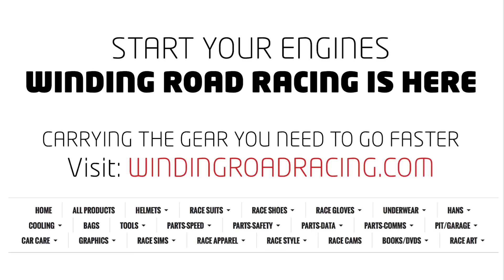2015 Ferrari California T (Top Down) - WR TV POV City Drive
For 2015, Ferrari’s best-selling vehicle becomes the first turbocharged road car from Maranello in 25 years. Perhaps seen as a concession to tightening emissions and fuel economy standards, any notion of the California’s reduced displacement and newfound forced induction as a drawback goes right out the window when you see and hear what it’s now capable of.

According to Vittorio Dini, Ferrari's head of powertrain development, supercharging was also considered, but turbocharging ultimately got the nod. The drivetrain now consists of a front-mid-mounted 3.9-liter turbocharged V8 outputting 553 horsepower and 557 pound-feet of torque - increases of 70hp and 50 percent more torque than the naturally aspirated California that the T replaces. That new boosted motor is paired with a seven-speed dual-clutch automatic transmission, and the result of this new powertrain combination is that the 3800-pound California T now gets to 60 mph from a standstill is just 3.5 seconds.

Subtle styling tweaks give the California T a fresh look and the grand tourer still offers a retractable hard top that opens or closes in 14 seconds and retains its 47 percent front / 53 percent rear-biased weight balance.

On sale now, despite the big jump in performance, the California T actually cuts $4000 from the asking price of the outgoing California and now lands at $198,000.

Special thanks goes out to Aaron Bambach at Cauley Ferrari in West Bloomfield, MI.